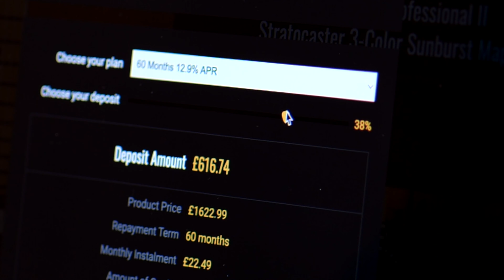No Talking...Just Tones | Gibson Custom Murphy Lab 1964 ES-335 60's Cherry